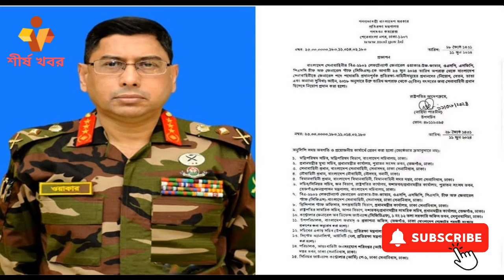সবাইকে নিয়ে গণতান্ত্রিক প্রক্রিয়া এগিয়ে নিতে সক্ষম হব || শীর্ষ খবর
সেনাবাহিনীর প্রধান জেনারেল ওয়াকার-উজ-জামান বলেছেন, পরিস্থিতি স্বাভাবিক হয়ে আসছে। সবাইকে নিয়ে গণতান্ত্রিক প্রক্রিয়ায় আমরা এগিয়ে যেতে সক্ষম হব। শিক্ষার্থীরাও সুন্দরভাবে সড়কে কাজ করছে। যারা এ সময় লুটতরাজ করেছেন তাদেরকে আইনের আওতায় আনা হবে। একইসঙ্গে দেশবাসীকে গুজবে কান না দেওয়ার আহ্বান জানিয়েছেন তিনি। বুধবার বিকেল পৌনে ৬টার দিকে সেনা সদরে বিফ্রিংয়ে এ তথ্য জানান সেনাপ্রধান।
পদত্যাগ করে শেখ হাসিনার দেশ ছাড়ার পর তিনদিন দেশে নেই কোনো সরকার। অন্তর্বর্তীকালীন সরকার নিয়ে দুইদিন হয়েছে নানা আলোচনা-পর্যালোচনা। দফায় দফায় রাষ্ট্রপতির বাসভবনে হয়েছে বৈঠক। অবশেষে আজ বৃহস্পতিবার রাতে গঠন হতে যাচ্ছে অন্তর্বর্তীকালীন সরকার। নোবেল বিজয়ী অর্থনীতিবিদ ডক্টর মুহাম্মদ ইউনূসকে প্রধান করে এই সরকারের আকার পনেরো জন হতে পারে।
ব্রিফিংয়ে সেনাপ্রধান বলেন, প্রফেসর ডক্টর মুহাম্মদ ইউনূসের সঙ্গে আমার কথা হয়েছে। তার সঙ্গে কথা বলে খুব ভালো লেগেছে। আমার কাছে মনে হয়েছে, তিনি অত্যন্ত আগ্রহী কাজটি করার জন্য। আমি আশা করি তিনি আমাদেরকে সুন্দর একটি গণতান্ত্রিক প্রক্রিয়ায় নিতে যেতে সক্ষম হবেন। আমরা এ থেকে উপকৃত হব।
শিক্ষার্থী ও স্বেচ্ছাসেবীরা চমৎকার কাজ করছে উল্লেখ করে ওয়াকার-উজ-জামান বলেন, যেহেতু এখন ট্রাফিক পুলিশ নেই। তাই শিক্ষার্থীরা সড়কে ট্রাফিক নিয়ন্ত্রণে কাজ করছে। রাস্তা পরিষ্কার করছে। যেসব স্থাপনায় তছনছ করা হয়েছে সেগুলো পরিচ্ছন্ন করছে। আমরা আনন্দিত তারা এই ভালো কাজগুলো চালিয়ে যাচ্ছে। আমরা তাদেরকে অনুরোধ করব এই কাজগুলো যেন তারা চালিয়ে যায়।
বিভিন্ন জায়গায় এবং ঢাকার বাইরে যে সমস্ত লুটতরাজ ও অপরাধ সংঘটিত হচ্ছে, সেগুলো প্রতিহত করার জন্য আমি তাদেরকে অনুরোধ করেছিলাম। তারা সে কাজগুলোও করছে। আমি নিশ্চিত, আমরা সবাই মিলে একটি সুন্দর ও স্বাভাবিক পরিস্থিতিতে আবার ফিরে আসতে পারব।
এ সময় তিনি বলেন, আপানারা জানেন কেয়ারটেকার গভর্নমেন্টের প্রধান হিসেবে আমরা ডক্টর ইউনূসকে নির্বাচন করেছি নিজেদের মধ্যে অনেক আলোচনা করে। সেখানে রাজনৈতিক নেতৃবৃন্দ, শিক্ষার্থীদের প্রতিনিধি, বিমান বাহিনী প্রধান, নৌ বাহিনী প্রধান ও রাষ্ট্রপতির সঙ্গেও আলোচনা হয়েছে।
এর ফলশ্রুতিতে আমরা সর্বসম্মতভাবে ডক্টর ইউনূসকে প্রস্তাব দিয়েছি। তিনি এখন আমাদের চিফ অ্যাডভাইজার। তিনি বৃহস্পতিবার দুপুর নাগাদ দেশে এসে পৌঁছাবেন। আমি তাঁকে রিসিভ করতে যাব। আমরা তাঁকে সর্বোচ্চ সহযোগিতা করব।
অনেক ধরনের গুজব চলছে উল্লেখ করে সেনাপ্রধান বলেন, আমি জনগণকে আহ্বান করব এ ধরনের গুজবে যেন কান না দেয়। আমরা একটা চমৎকার পরিবেশে সুন্দরভাবে সবাই মিলে কাজ করে যাচ্ছি। আমার সেনাবাহিনী নিয়ে বিভিন্ন সেনানিবাসে বিভিন্ন কিছু হচ্ছে এমন গুজব ছড়ানো হচ্ছে। এসবে আপনারা কান দেবেন না। গুজব ছড়াতেও কেউ সাহায্য করবেন না। কোনোকিছু নিশ্চিত না হয়ে এসব খবর দেওয়া থেকেও আপনারা বিরত থাকবেন।
পুলিশের পুনর্গঠন নিয়ে কাজ চলছে উল্লেখ করে তিনি বলেন, পুলিশ প্রধান নিয়োগ দেওয়া হয়েছে। আমি নিশ্চিত যে পুলিশের মনোবল আবার ফেরত আসবে। পুলিশ প্রফেশনাল ফোর্স হিসেবে দায়িত্ব পালন করতে সক্ষম হবে। আমি আপনাদের সকলকে নিশ্চিত করতে চাই, সেনাবাহিনী, নৌবাহিনী ও বিমান বাহিনী সর্বদা জনগণের সঙ্গে আছে ও থাকবে। এবং আমরা সবার সঙ্গে মিলে কাজ করে যাব। আমরা সুন্দর ভবিষ্যতের দিকে পৌঁছাতে পারব বলে আমি বিশ্বাস রাখি। একইসঙ্গে দায়িত্বপূর্ণভাবে সংবাদ পরিবেশনের জন্য গণমাধ্যমের প্রতি তিনি কৃতজ্ঞতা প্রকাশ করেন।
শপথ গ্রহণের বিষয়ে তিনি বলেন, অনেকের থেকে প্রস্তাব ছিল, অন্তর্বর্তীকালীন সরকার গঠন বিকেলে করার। কিন্তু যেহেতু ড. ইউনূস দুপুরে আসবেন। সে কারণে শিডিউল টাইট হয়ে যাবে। যে কারণে আমরা রাত আটটায় এটি করতে পারি। এখানে ৪শ’ জনের মতো উপস্থিত থাকবেন বলেও তিনি জানান।
দেশের নিরাপত্তায় সেনাপ্রধান আগেই দায়িত্ব নিয়েছিলেন। এরপরও বিভিন্ন জায়গায় ডাকাতি ও লুটতরাজ হচ্ছে। সাংবাদিকদের এমন প্রশ্নে সেনাপ্রধান বলেন, আমি রাজনৈতিক নেতৃবৃন্দকে সাহায্য করার কথা জানিয়েছিলাম। তারাও আমাদেরকে সাহায্য করার ‌আশ্বাস দিয়েছিলেন। এরপরও কিছু ঘটনা ঘটেছে। তবে এই মুহূর্তে পরিস্থিতি শান্ত হয়ে আসছে।
পুলিশ এখন ডিউটিতে নেই জানিয়ে তিনি বলেন, পুলিশের একটি বড় ফোর্স যেটার অভাব সৃষ্টি হয়েছে। এই অভাব সেনাবাহিনীর স্ট্রেন্থ দিয়ে পূরণ করা সম্ভব না। এরপরও আমরা চেষ্টা করে যাচ্ছি। হাজার হাজার মানুষকে সমস্যা থেকে আমরা উদ্ধার করেছি। বহু পুলিশকে আমরা রেসকিউ করেছি।
সরকারি কর্মকর্তা-কর্মচারী, বিমানবন্দর, কূটনীতিক পাড়া, সচিবালয়, তাদের আবাসনের জায়গা, বিচারপতি ও তাদের ভবনসহ নানা স্থাপনায় আমার নিরাপত্তা দিচ্ছি। সারাদেশেই আমাদের টহল চলছে। এরপরও যেটা হয়েছে তার জন্য আমি দুঃখিত ও বিব্রত। পুলিশ পুনর্গঠন হয়ে যাবে ও মাঠে নেমে যাবে তখন পরিস্থিতি স্বাভাবিক হয়ে যাবে। আমি একটি কথা বলতে চাই, যারা এ ধরনের কাজে জড়িয়েছে, তাদেরকে আইনের আওতায় আনা হবে। আমরা আনসার ভিডিপিকে মাঠে নামিয়েছি। শিক্ষার্থীরা সাহায্য করছে, আমার যত ফোর্স আছে তারা সব ডিপ্লয়।
সেনাপ্রধান বলেন, রাজনীতিবিদরা আমাকে দায়িত্ব নিতে বললেন। আমি ছাড়া কেউ দায়িত্ব নেওয়ারও নেই। যদি কোনো ব্যর্থতা থাকে তার দায়-দায়িত্বও আমার। আমি আমার সাধ্যমতো চেষ্টা করেছি। খুব কম সময়ের মধ্যে একটি স্বাভাবিক পরিস্থিতি ফিরে এসেছে। আমাদের আরেকটু সময় দিন আমরা সবকিছু সম্পূর্ণ স্বাভাবিকে নিয়ে আসব।